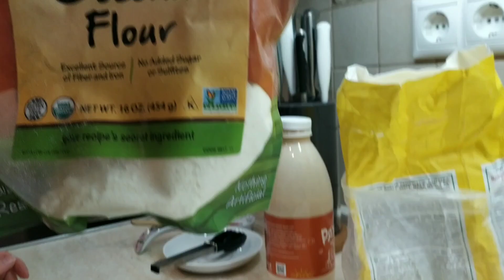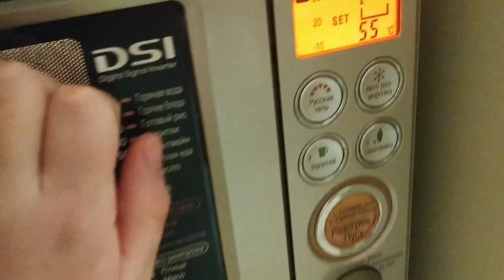ОЛАДЬИ от Дневника Платона: рецепт